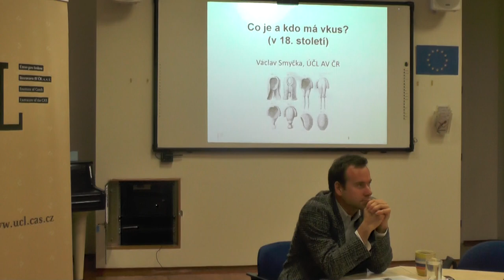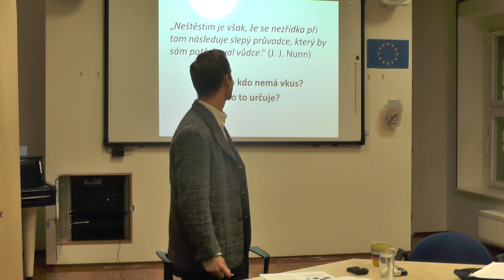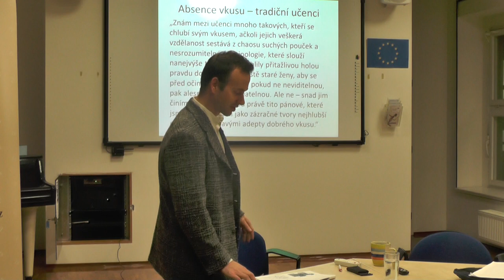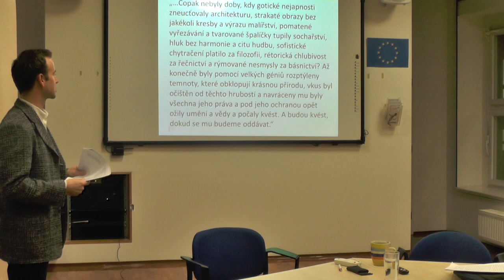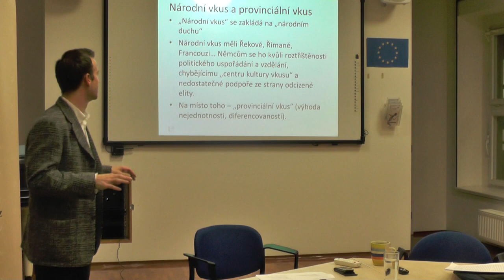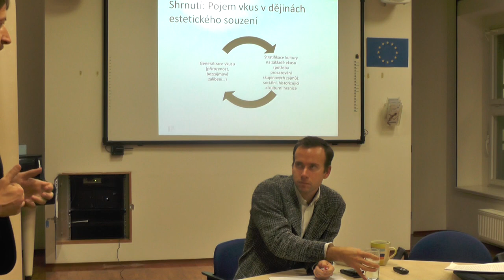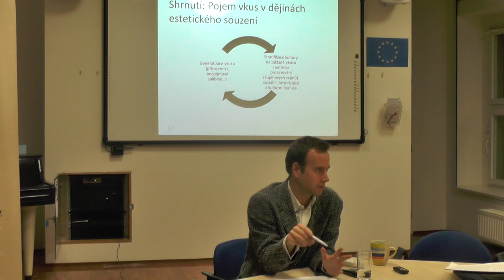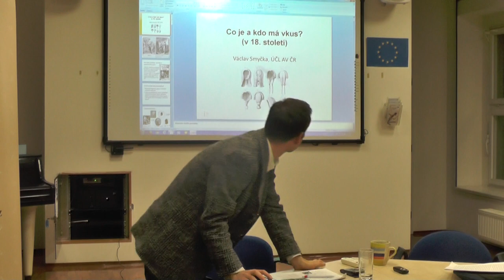Václav Smyčka: Co je a kdo má vkus v 18. století (12. 11. 2019)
V 18. století se člověk měl stát "člověkem vkusu", psalo se a četlo "dle vkusu", hledal se dokonce "vkus všech vkusů" jako klíč k univerzální kráse. Vkus tak nebyl podstatný pouze pro vývoj estetiky a teorii krásy, ale i jako politický pojem, nástroj kritiky, skrze který artikulovaly různé společenské vrstvy a skupiny své mocenské nároky. Právě na tento společenský, kulturní a politický rozměr diskuzí o vkusu v 18. století se zaměří tato přednáška.